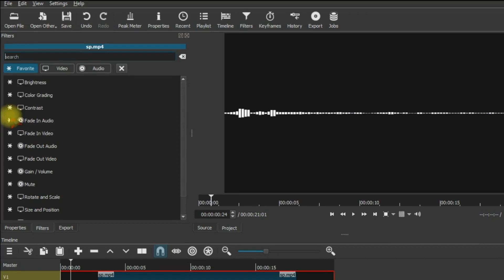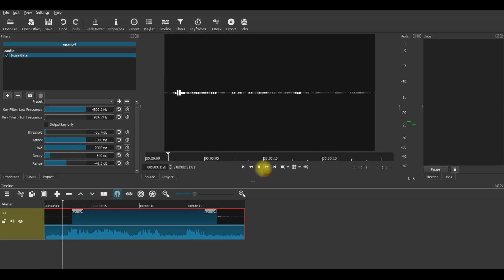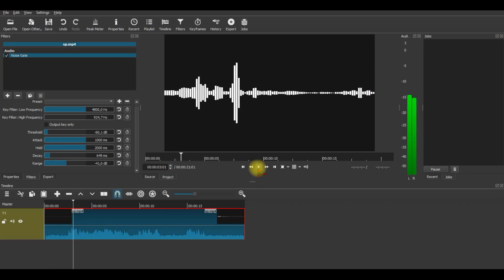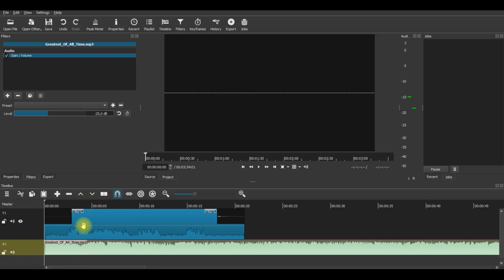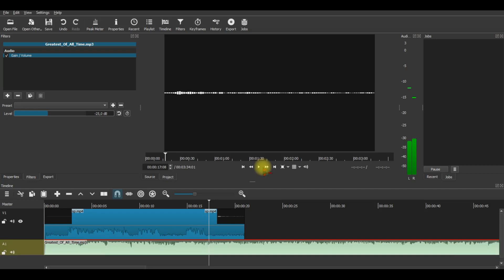Mengatasi Noise Audio Video dengan Filter Audio di ShotCut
Mengatasi noise audio video dengan filter audio di ShotCut, tutorial editing video dengan ShotCut. Bagi yang tertarik mempelajari cara editing video dengan ShotCut bisa melihat panduan lengkapnya di dalam playlist yang ada di Simple Channel ini.

Terima Kasih
Tetap Berkarya dan Terus Berkarya